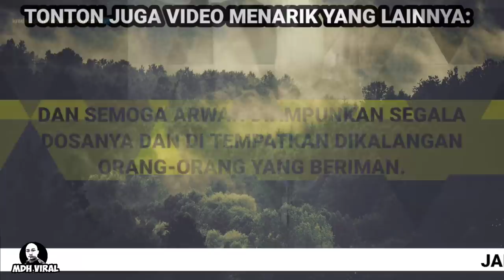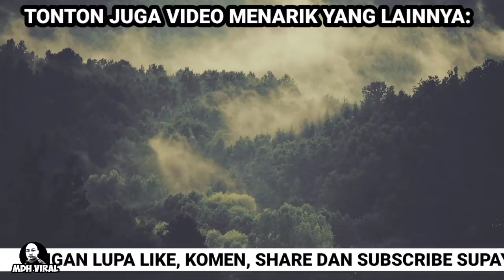MAJLIS PERSANDINGAN BERUBAH MENJADI MAJLIS TAHLIL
MAJLIS PERSANDINGAN BERUBAH MENJADI MAJLIS TAHLIL, memaparkan sebuah resepsi persandingan yang terpaksa diubah pada saat akhir.